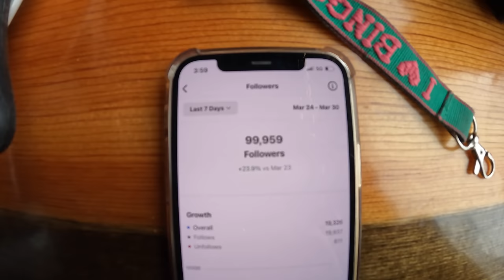24 Hours on the Pacific Coast Highway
Daily vlogs on tiktok: @snackqueen666